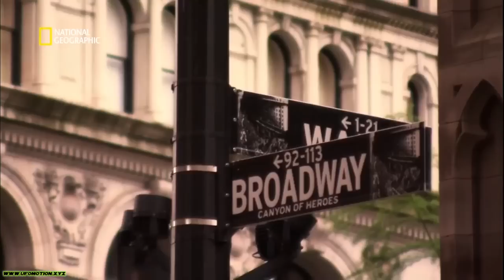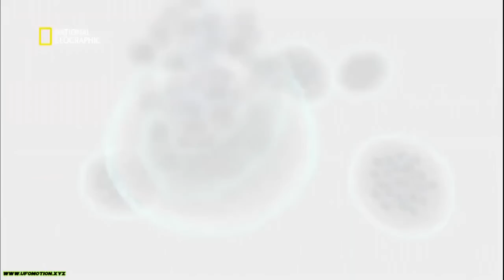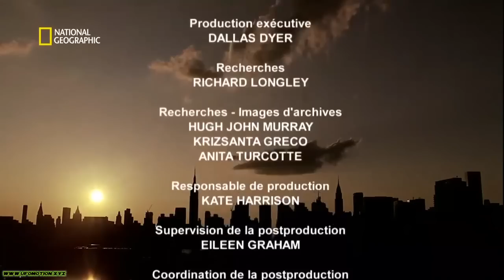Le jour d'après - Le Soleil s'éteint - DocumentaireI en français - 2019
Que se passerait-il si le soleil s'éteignait?  C'est l'objet de ce documentaire National Geographic passionnant